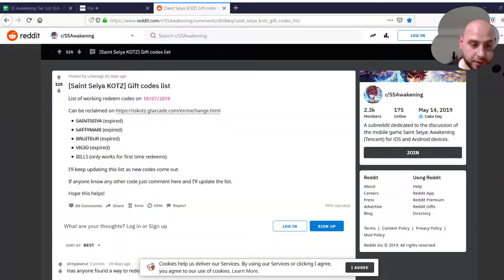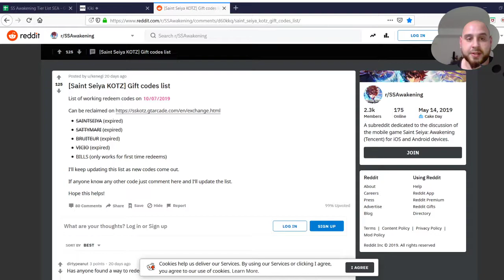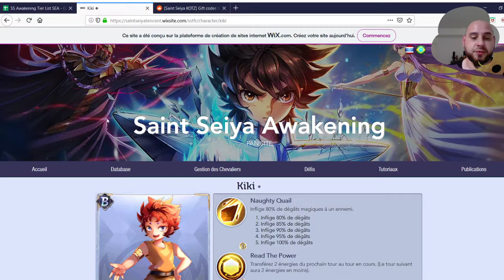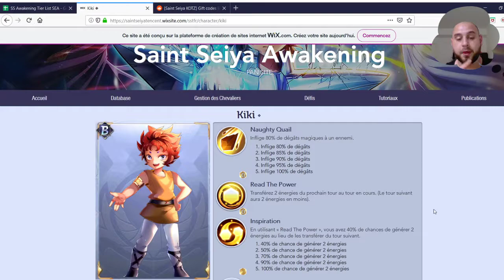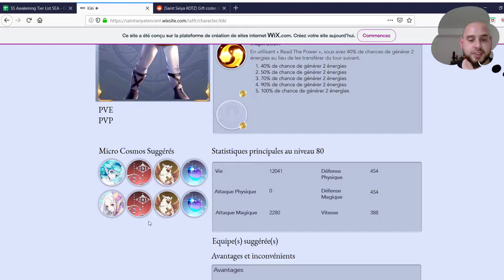FOCUS KIKI LE MEILLEUR SUPPORT DU JEU ????....../SAINT SEIYA AWAKENING FR